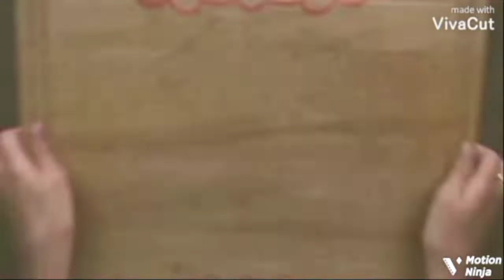طريقة عمل معجنات محشية قطنيه خفيفه ألذ واطيب طعم😋ممكن تشوفها والريحة حكااااااااايه👌